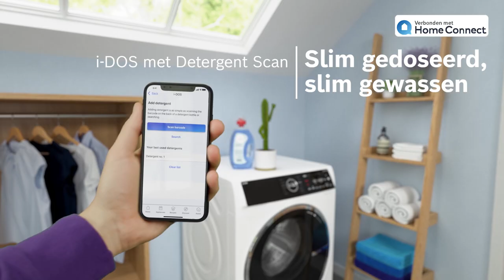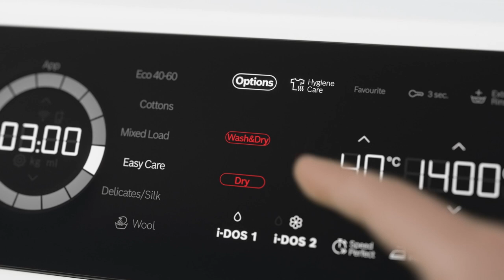Ontdek de nieuwe was-droogcombinaties van Bosch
De ultieme was-droogcombinatie? De Serie 8 van Bosch. Doseer je wasmiddel automatisch met i-DOS, bespaar energie en geniet van perfect schone kleding. Start nu met slim wassen!

Volg ons op sociale media om op de hoogte te blijven van de laatste tips en nieuws: